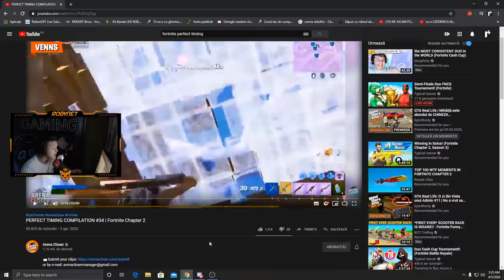CELE MAI *PERFECT TIMING* MOMENTE IN FORTNITE!